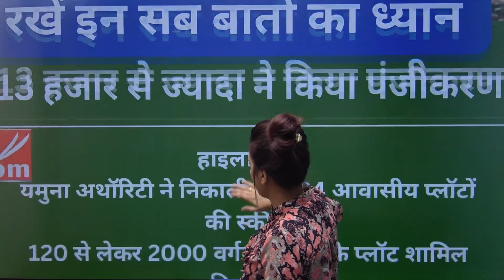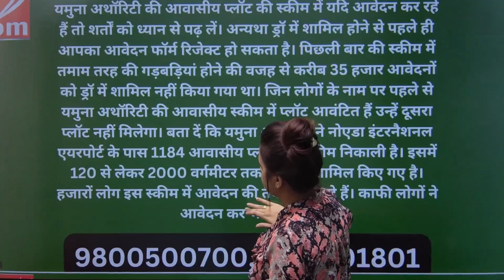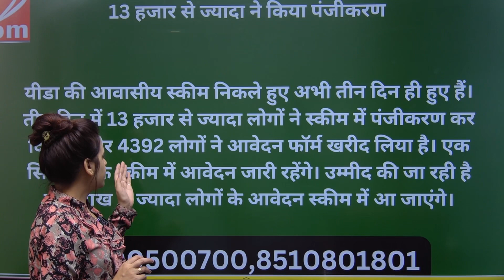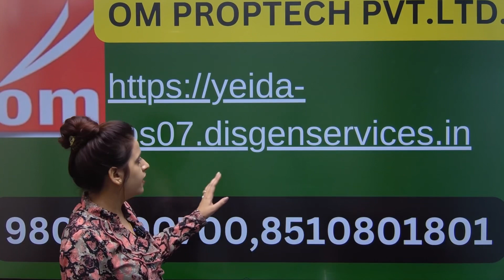newscheme2023 आवेदन करने से पहले रखें ध्यान एक बार देख ले ट्रांसफ़र ऑफ़ मेमोरेंडम(T.M)jewarairport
Yeida 300 mtr authority plots price yeidanewscheme 2023
How to apply new scheme 2023 sector -16&17 yeida Development
Yeida update
RESIDENTIAL SECTOR
AUTHORIZED PLOT
Galgotia university
IT Park
Farmula 1 racing track
Cricket stadium
School , hospital , petrol pump , electric vehicle charging point ( proposed)
Om Proptech pvt.ltd